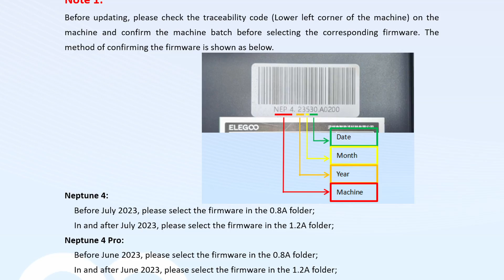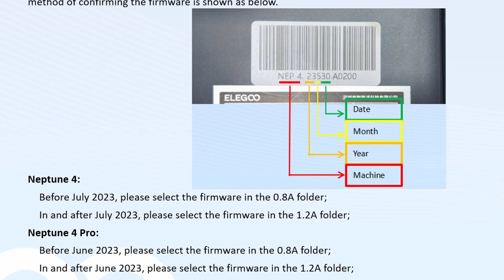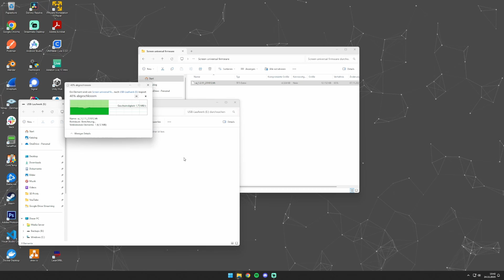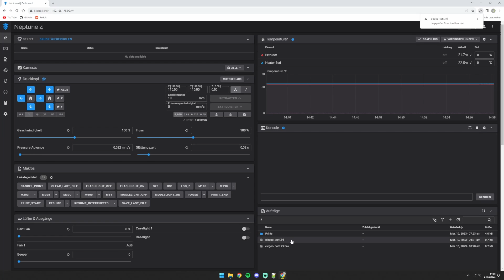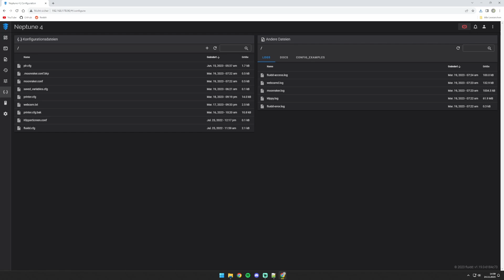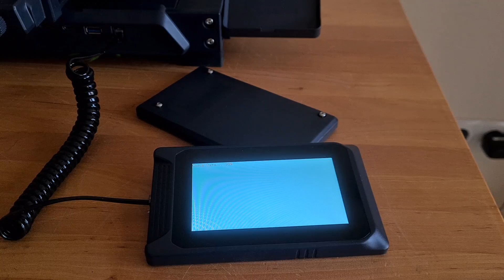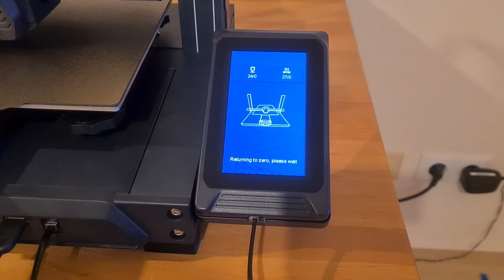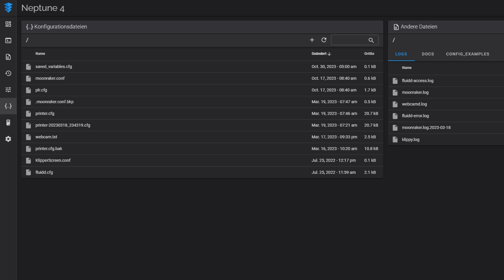Das richtige Firmware Update finden und installieren | Elegoo Neptune 4 (Pro) Tutorial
In diesem Video zeige ich, wie man beim Elegoo Neptune 4 und 4 Pro die richtigen Firmware Update Dateien auswählt, das Update durchführt und was es dabei alles zu beachten gibt.

Inhalt:
00:00 Einleitung
00:15 Vorbereitung
01:38 Speichermedien
02:56 Sicherung
04:08 Installation
06:14 Wiederherstellung
07:16 Fazit